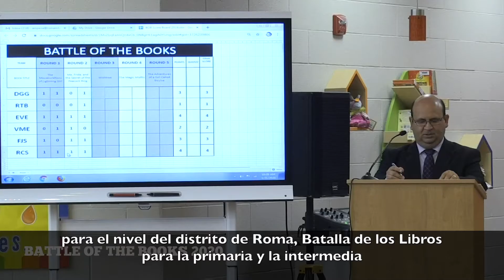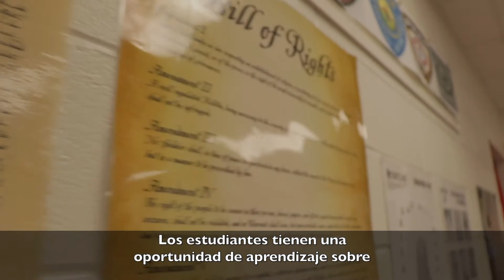NOTICIAS GTN: Enero 28, 2020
Reportera: Dalia Martinez
- Apreciación de la Junta Escolar (Nelda Gonzalez)
- Batalla de los Libros (Juan Salinas Jr.)
- Martin Luther King Jr. (Dalia Martinez)
- Aduanas y Protección Fronteriza (Nelda Gonzalez)
- Levantamiento de Pesas (Dalia Martinez)
- TMEA All-State (Juan Salinas Jr.)